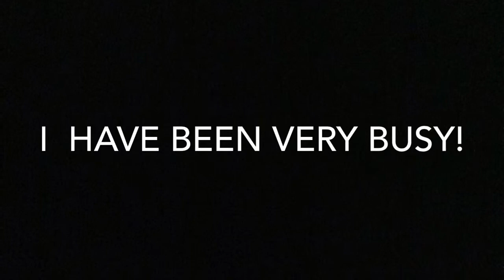All Of My Drawings!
Some of these I people taught me on YouTube how to draw but some of them are my own design!